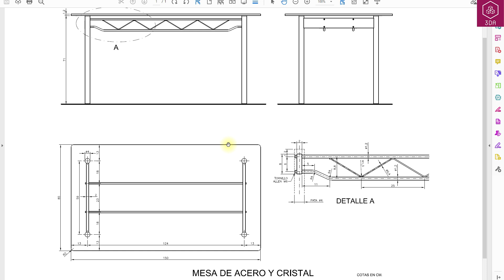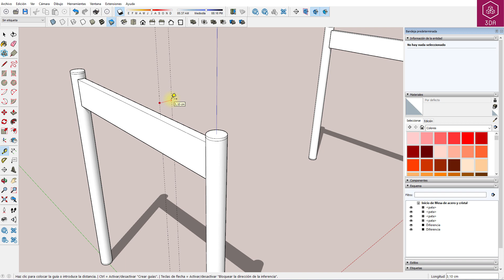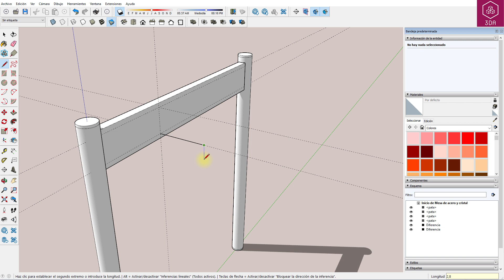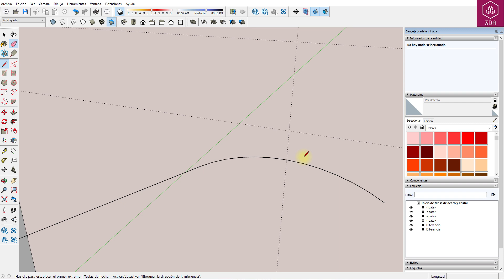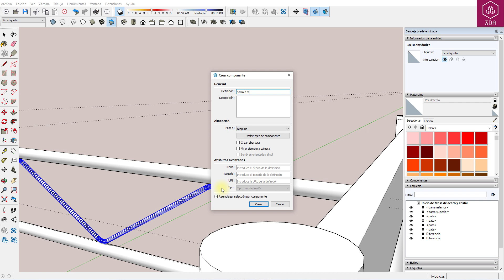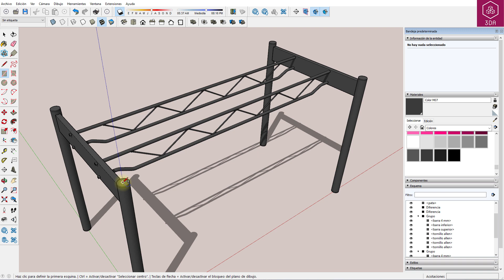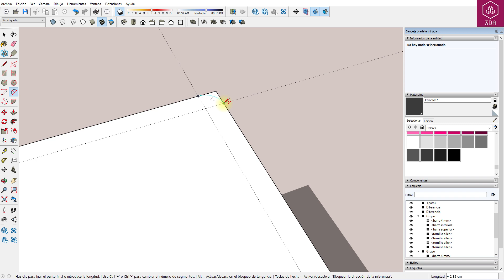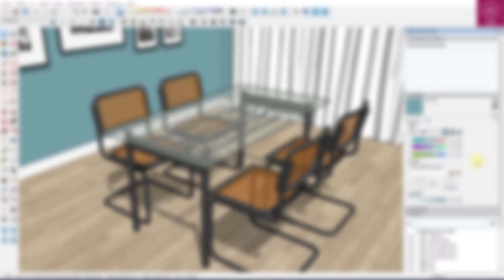Sketchup. Prácticas de Nivel 3. Mesa de acero y cristal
Hoy vamos a modelar una mesa de acero y cristal.